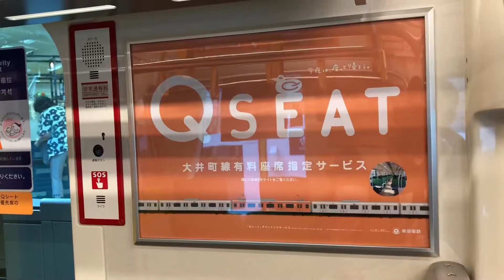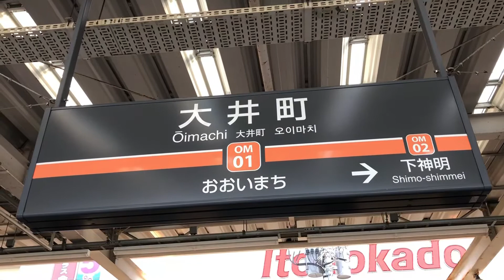【東急】有料座席QSEAT(Qシート)に無料で乗車できました！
自己紹介